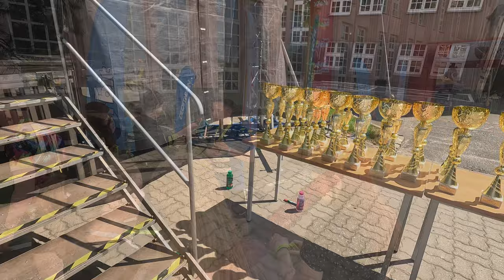Bieg SGH 2023 r. cz.2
X Edycja Mokotowskiego Biegu SGH w Warszawie.
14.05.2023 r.